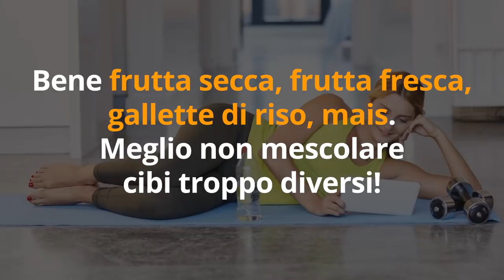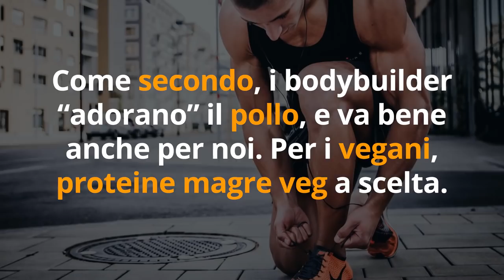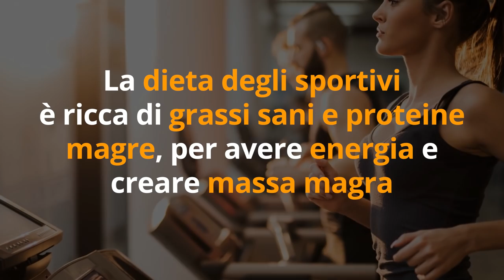Come DIMAGRIRE e AUMENTARE i MUSCOLI con la DIETA SEGRETA rubata ai TRAINER OLIMPIONICI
Ciao amici! Ecco la dieta segreta per dimagrire velocemente e aumentare i muscoli...

Simona Vignali